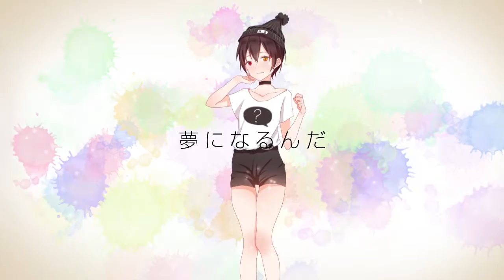Paintër +.*☆Warm Spring Ver☆*.+(13 persons cover)